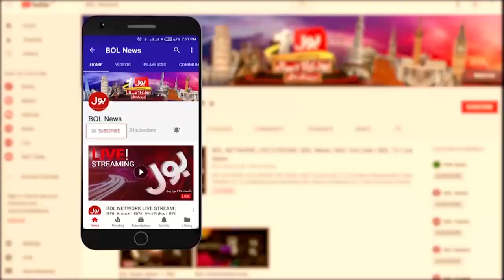Milk New Retail Price 200 Rupees Per Litre | Commissioner Karachi Issued Notification| Breaking News